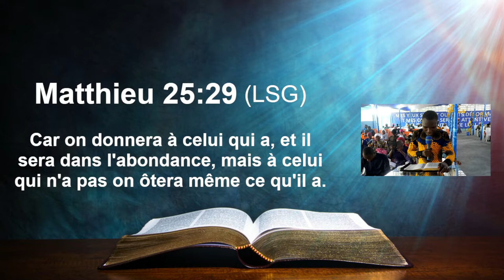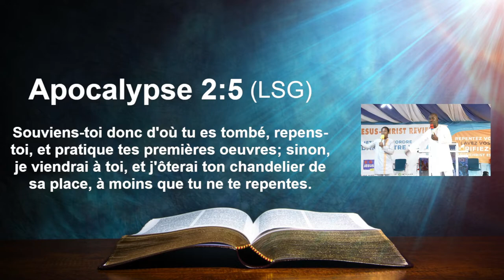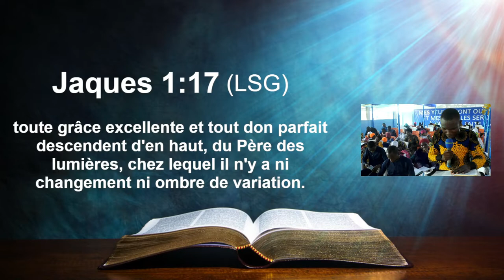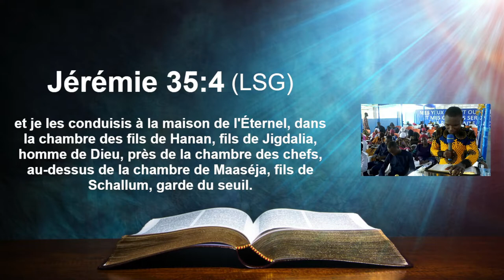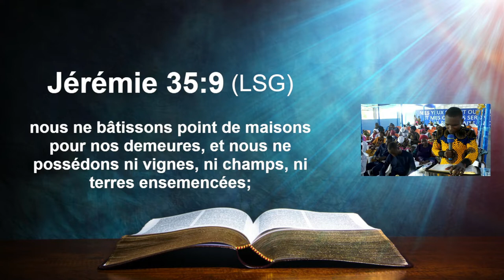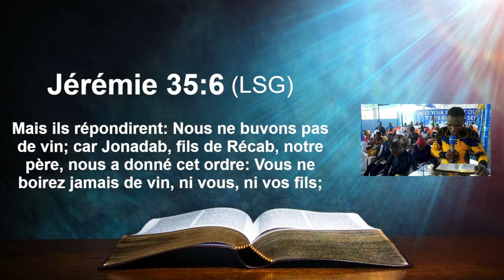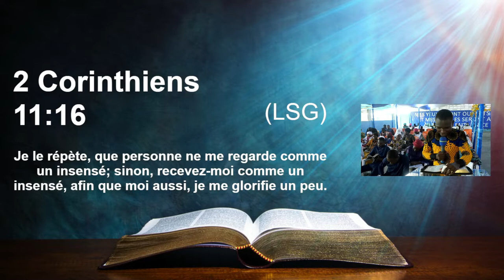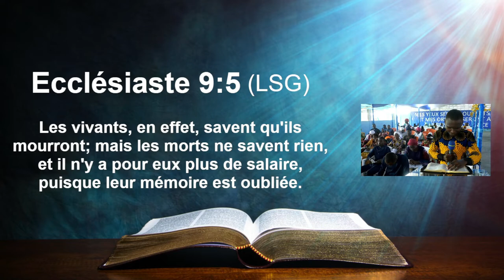📕LE PRIX DE LA FIDELITE / APOTRE PAUL /GROUPE JESUS-REVIENT